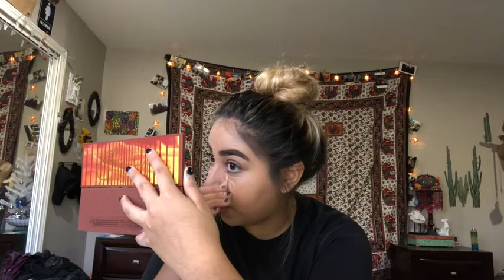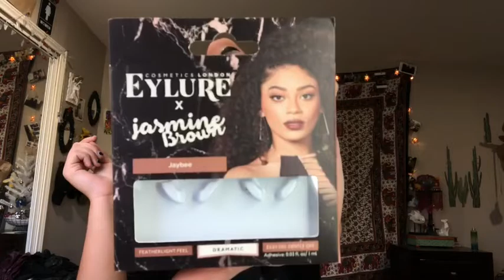Grwm for nothing